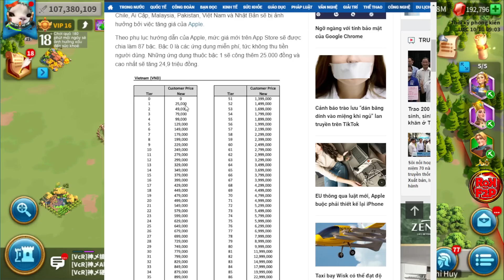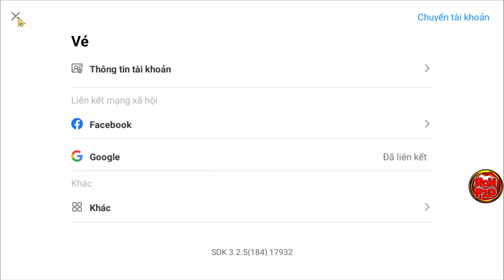Hướng Dẫn Cách Nạp Rise of Kingdoms 2022 Rẻ Nhất - Tại Sao Nhiều Người Bị Nạp Đắt Và Cách Khắc Phục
► *TẢI GAME COD trên Máy tính (PC) 2023 MỚI NHẤT* Được Ngày nào hay ngày đó nhé ae. Kiểu này ae IOS khóc ròng, ae Android cười thầm đi đào gem tiếp :))